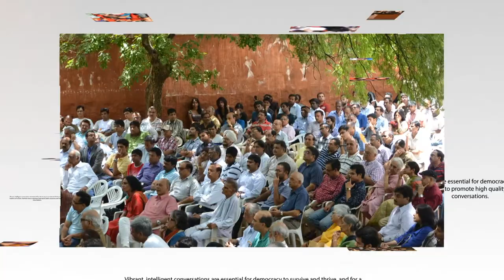Gandhi Bhajans by Ranjani Siddareddy at Manthan Samvaad 2019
Ranjani Siddareddy sings Gandhi Bhajans at Manthan Samvaad 2019 at Hyderabad, India